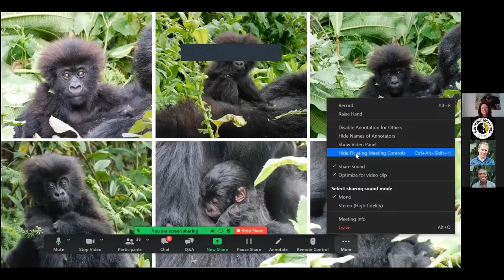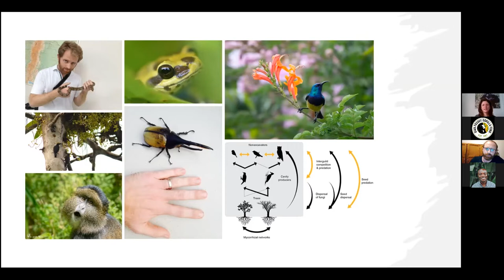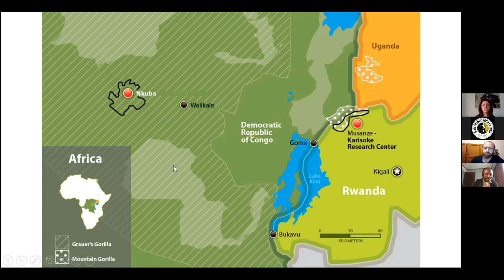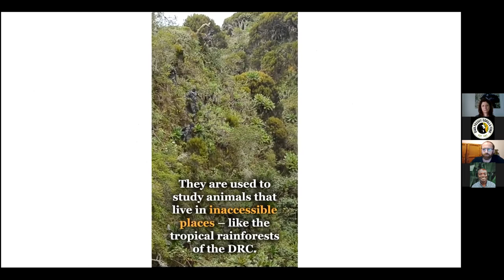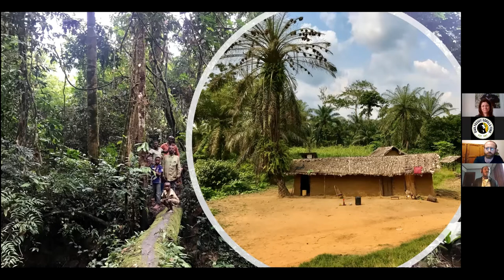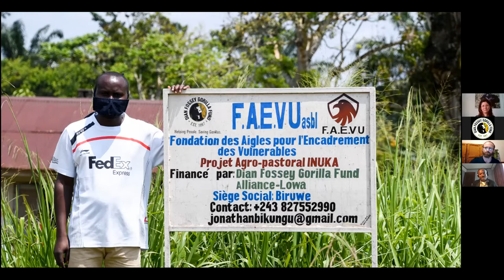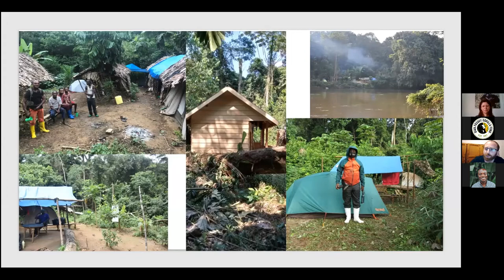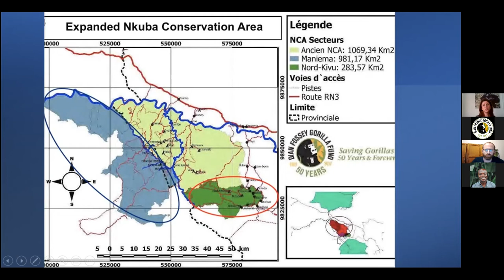A Conversation on Conservation: Saving the critically endangered Grauer's Gorillas